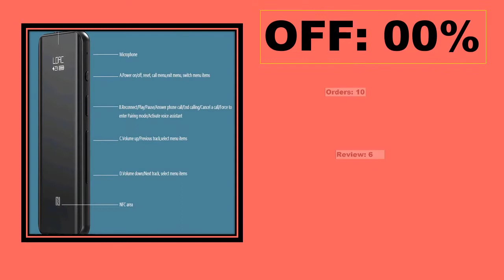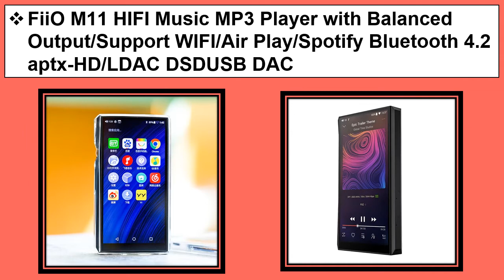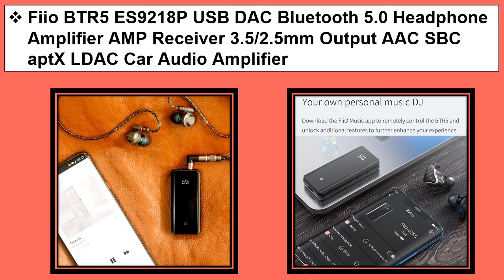Top 5 Best Headphone Amplifier In 2021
1. Fiio BTR5 ES9218P USB DAC Bluetooth 5.0 Headphone Amplifier AMP Receiver 3.5/2.5mm Output AAC SBC aptX LDAC Car Audio Amplifier

2. FiiO BTR5 Portable Bluetooth Headphone Amplifier CSR8675 AptX HD LDAC USB DAC AAC iPhone Android 3.5mm 2.5mm HiFi Audio Decoder

3. FiiO M11 HIFI Music MP3 Player with Balanced Output/Support WIFI/Air Play/Spotify Bluetooth 4.2 aptx-HD/LDAC DSDUSB DAC

4. Fiio BTR5 Hi-Res USB DAC Bluetooth 5.0 ES9218P CSR8675 Headphone Amplifier 3.5mm 2.5mm Balanced AAC/SBC/aptX/aptX LL/aptX H/LDAC

5. FiiO BTR5 with Case 24bit Hi-Res CSR8675 Bluetooth 5.0 Receiver/USB DAC/DSD256 Headphone Amp with LDAC, aptX HD(3.5mm/2.5mm)